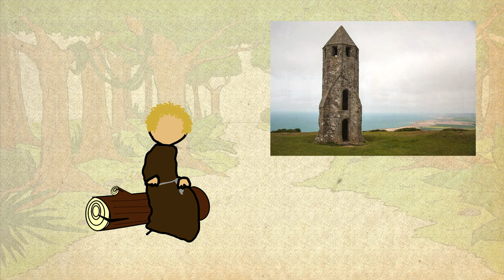Medieval Hermits (Public Works Hermits)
This was part of a hidden video link in my Early Medieval Guilds video but since it's Christmas I am making it public for you guys.

For extra historical information and corrections see the pinned comment.
Duke tier Patreons
-Sahni
-DaneToast